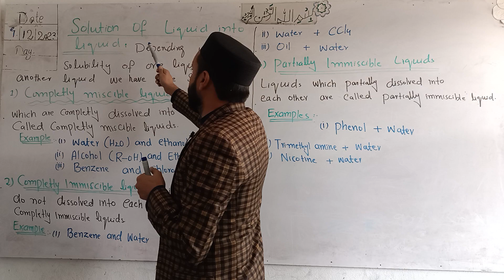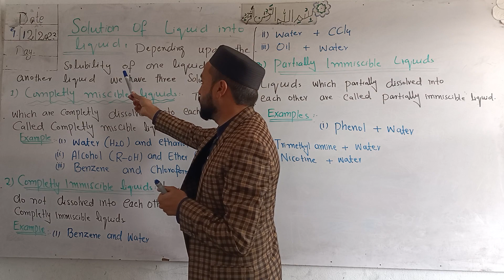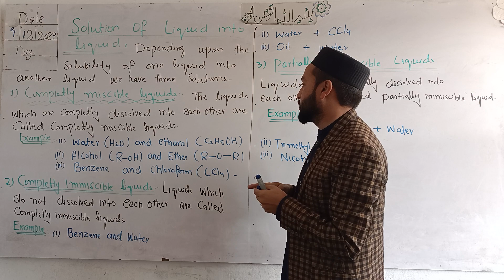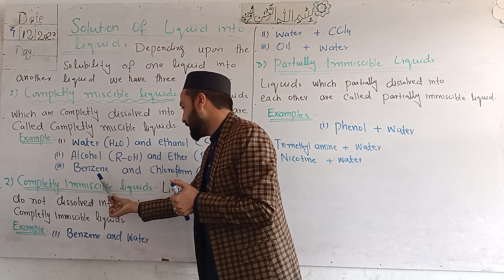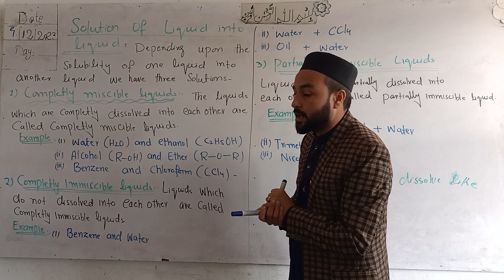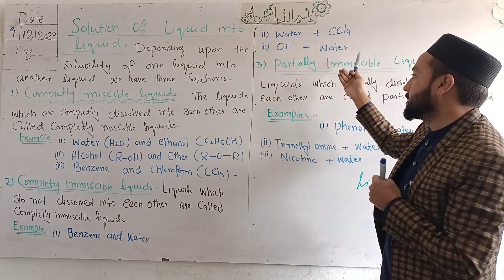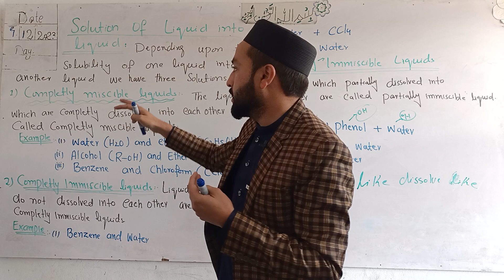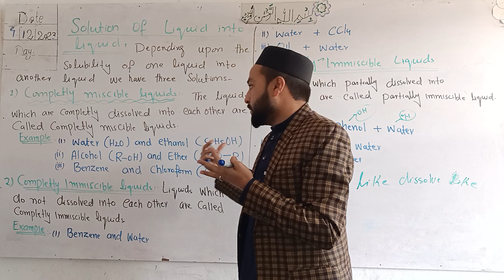9th chemistry||complety miscible liquid, Complelety immiscible liquids,partially immiscible liquids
Shafiq learning academy.com brought you lecture of sir Shafiq on ,Class 9th chemistry Chapter 6,  Solution
What is solution
Solute
Solvent
Aqueous solution
Non Aqueous solution
completely miscible liquid
completely immiscible liquids
partially immiscible liquids

Topic.         :  Definition of Solution

This lecture is specifically recorded for students of 9th class, 9th class of all kpk and Balochistan board and based on the current curriculum of kpk textbook Peshawar board .

All these lecture are recorded in pashto language to facilitate the pashtoon students all over the world.